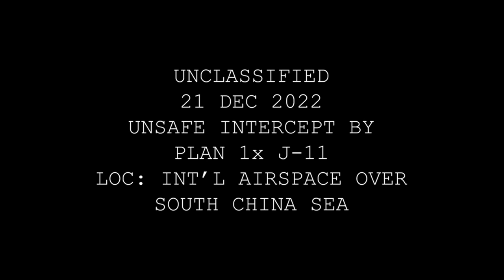Unsafe Intercept of U.S. aircraft RC-135 over South China Sea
On Dec. 21 (China Standard Time), a People’s Liberation Army - Navy J-11 fighter pilot performed an unsafe maneuver during an intercept of a U.S. Air Force RC-135 aircraft, which was lawfully conducting routine operations over the South China Sea in international airspace. The PLAN pilot flew an unsafe maneuver by flying in front of and within 20 feet of the nose of the RC-135, forcing the RC-135 to take evasive maneuvers to avoid a collision.

Unsafe Intercept of U.S. aircraft over South China Sea
AT SEA
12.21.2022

The U.S. Indo-Pacific Joint Force is dedicated to a free and open Indo-Pacific region and will continue to fly, sail and operate at sea and in international airspace with due regard for the safety of all vessels and aircraft under international law. We expect all countries in the Indo-Pacific region to use international airspace safely and in accordance with international law.

Film Credits: U.S. Indo-Pacific Command